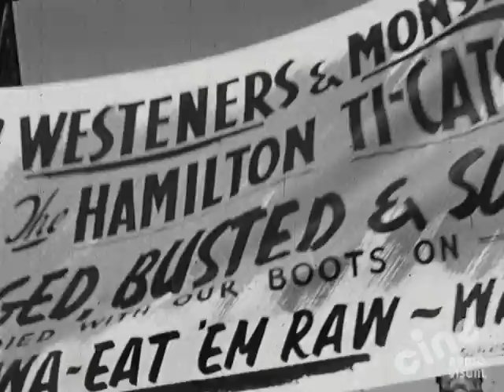1956 Football Footage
Includes Edmonton Eskimos playing at Clarke Stadium, then 1956 Grey Cup footage with Don Getty, Edmonton Mayor Bill Hawrelak, Grey Cup Parade, Edmonton Eskimos, Montreal Alouettes at Toronto's Varsity Stadium